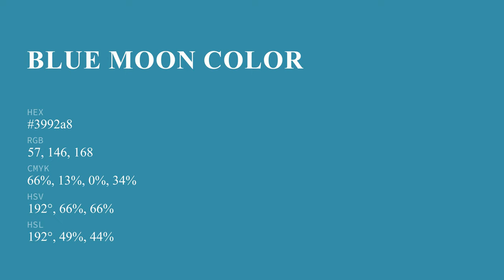Blue Moon color 3992a8 hex color - Blue color - Warm color 3992a8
What color is Blue Moon ? 3992a8 hex color - Blue color - Warm color 3992a8

Hex 3992a8 Color Code is also known as Blue Moon color.